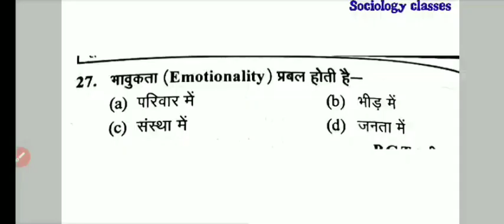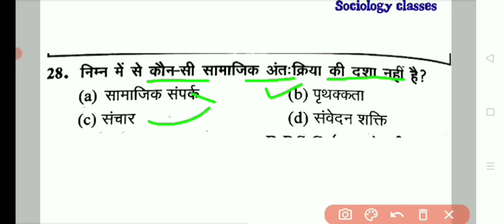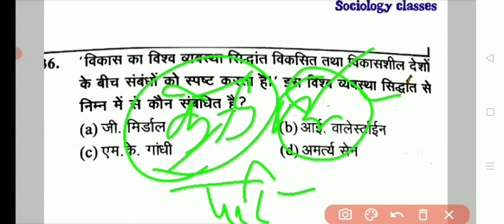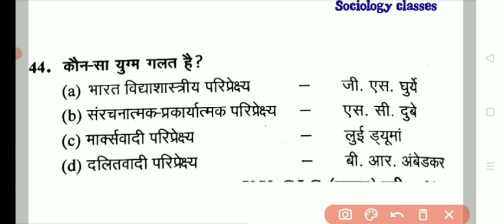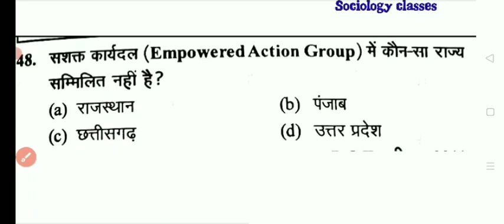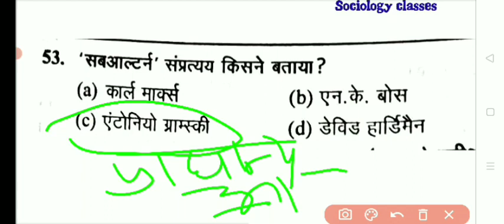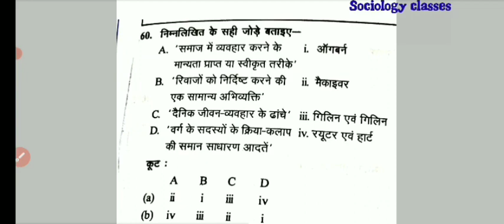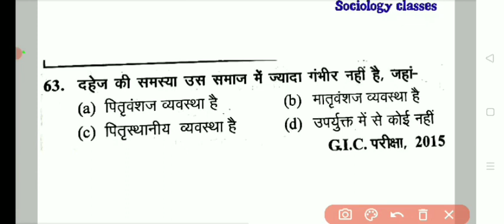समाजशास्त्र से संबंधित प्रश्न पीजीटी यूजीसी नेट 2023